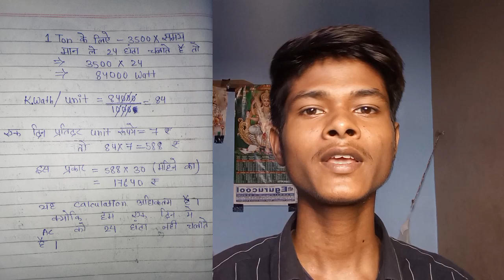How to Calculate any AC Power consumption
डिटेल से समझें! घर में 1 घंटा लगातार AC चलाने पर कितना आएगा बिजली बिल का खर्चा कैल्कुलेशन
इस विधि से बच्चे भी निकाल लेंगे Ac का बिजली बिल